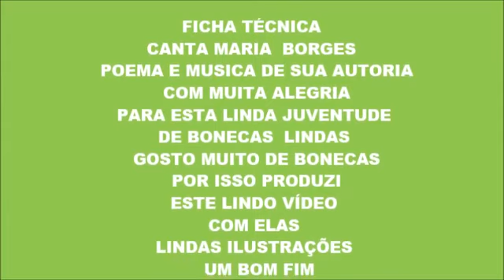QUERO O MEU PAR E O MEU AMOR CANTA A BORGEZINHA